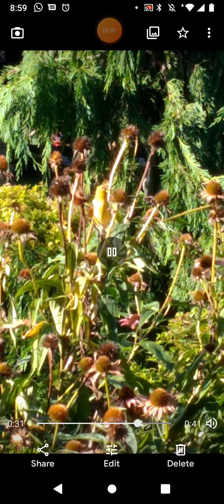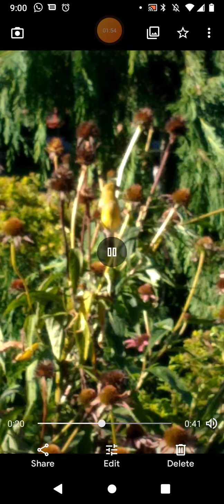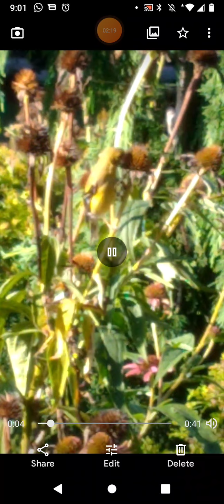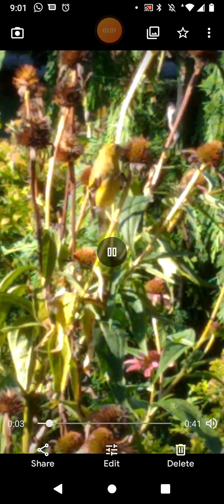If the birdseatin we are eatin to!